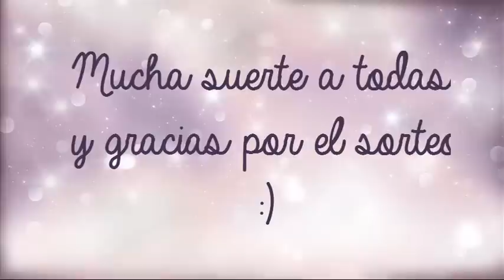Sorteo colaborativo de SabiduriaVirtuosa & SolcitoMakeup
Esta es mi entrada al sorteo que están haciendo las chicas, cuales canales son:
Espero que todas se animen a participar porque los premios están hermosos! Mucha suerte a todos y gracias por el sorteo :) Besitos!